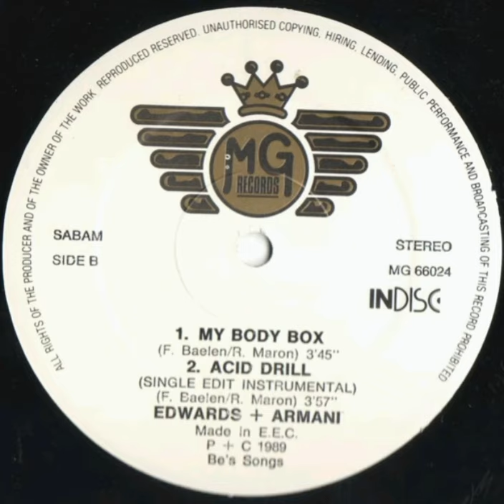Edwards & Armani - Body Box